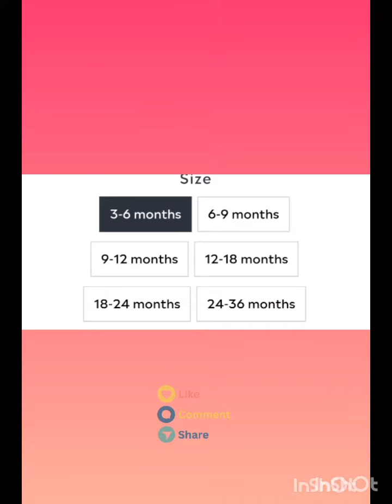designer baby dresses/ baby dresses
Latest Stylish baby girls  frok and fancy party wear dresses/Baby girls party wear dresses 2023 baby girls fairy froks design  kids special